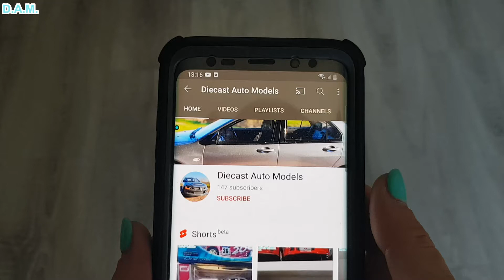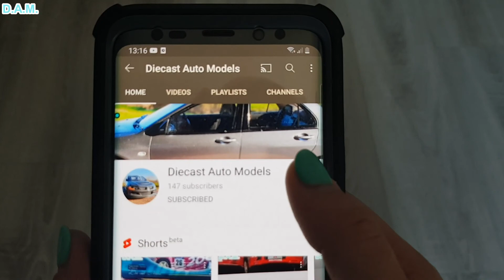Peugeot 207 S2000 #7 M. Stohl Vodafone 1/18 Sun Star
What I Buy with 60 euro from EBAY AUCTION ? Mystery Box 2021 - 5 x 1/43 Rally

What I Buy with 47 euro from EBAY AUCTION ? Mystery Box 2021 - 7 x 1/18 and 4 x 1/24

What I Buy with 120 euro from EBAY AUCTION ? Mystery Box 2021 - 3 DTM and 1 Rally Legend 1/18

Music Free from Youtube Audio Lib